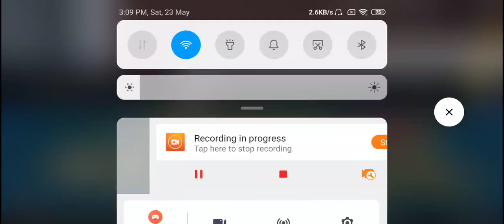PMTS-2 Group Stage 2nd Match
PMTS-2 Group Stage 2nd Match Erangel full match with commentary

1) Gaming Buddy - Rs. 50
2) Hunter007 - Rs. 40

If You Enjoy Video Hit LIKE.
Comment what you think about video.